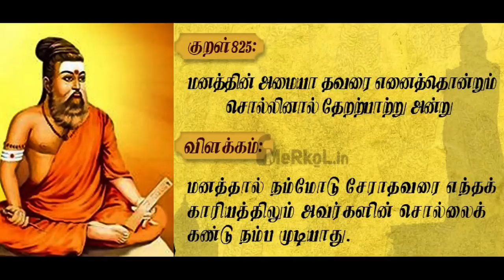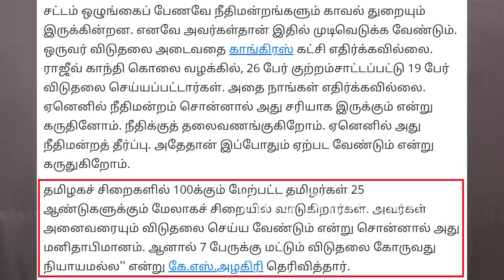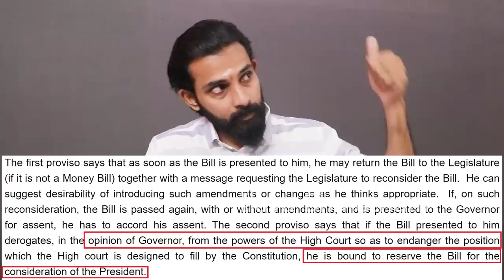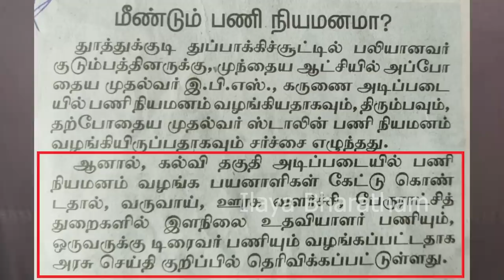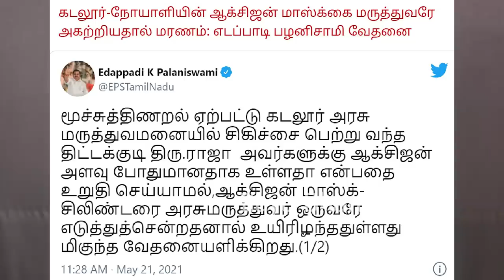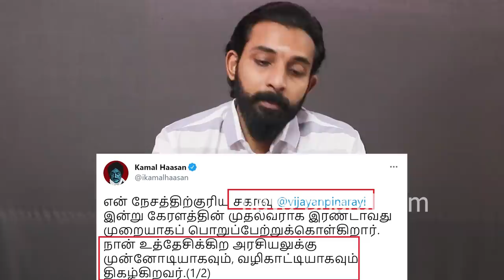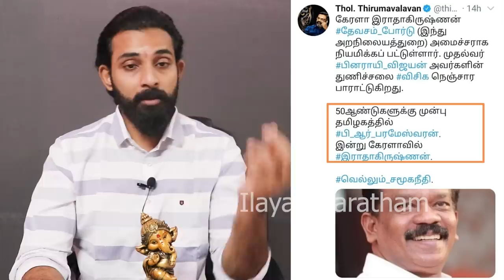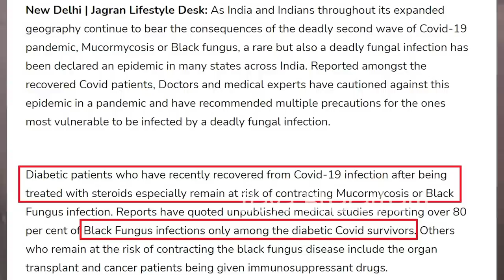கூட்டணிக்குள் வேட்டு வைக்கும் வீரமணி ...!!?? by KARTHIK GOPINATH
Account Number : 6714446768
Name : S Karthik Gopinath
IFSC code : IDIB000R016
Branch Name :Red Hills branch
Bank Name : Indian bank